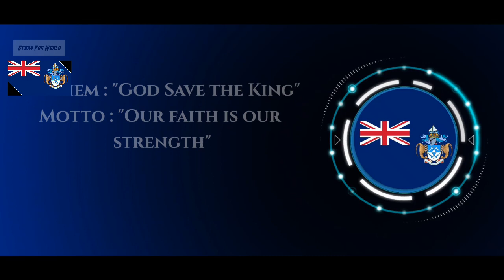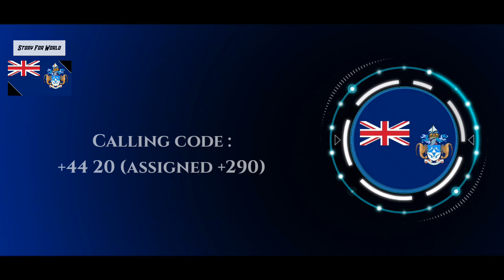ত্রিস্তান দা কুনহা 🇹🇦 - আটলান্টিক মহাসাগরের মাঝে ছোট্ট দ্বীপ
দেশের নাম : ত্রিস্তান দা কুনহা
রাজধানী : এডেনর্বাগ আফ দ‍্যা সেভেন সি
মহাদেশ : আফ্রিকা
প্রেসিডেন্ট / প্রধানমন্ত্রী : ৩য় চার্লস / নাইজেল ফিলিপস / নাইজেল ফিলিপস
রাষ্ট্রীয় ভাষা : ইংলিশ
দেশের সবচেয়ে বড় শহর : এডেনর্বাগ আফ দ‍্যা সেভেন সি
জনসংখ্যা : ২৬০

Charles III
world
Edinburgh of the Seven Seas
education
Tristan da Cunha
bengali

⚠️আপনারা প্রতি
(M.W.F.)